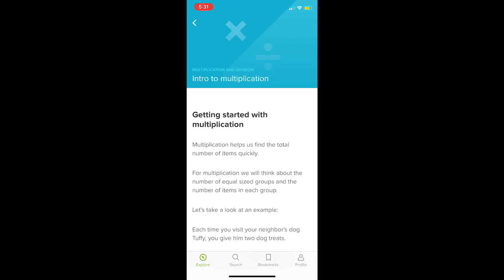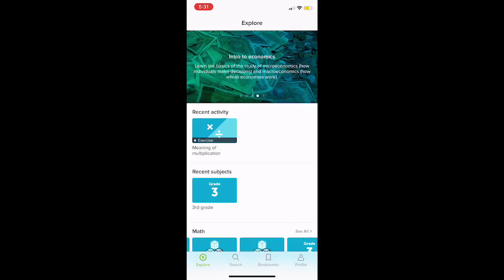Khan Academy Screen Capture